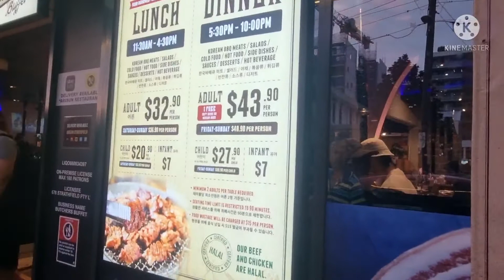Ep 35 Let's have KOREAN Charcoal BBQ AT KOREAN Town (Strathfield)